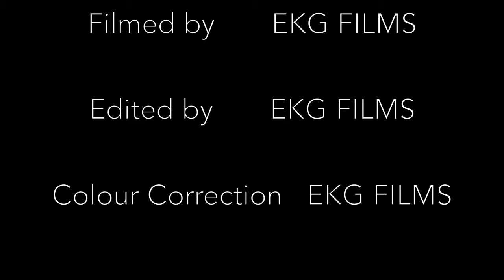London Street Jam 2021 - An EKG Films Edit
Shot/edited/mixed/colour-corrected all in a day!